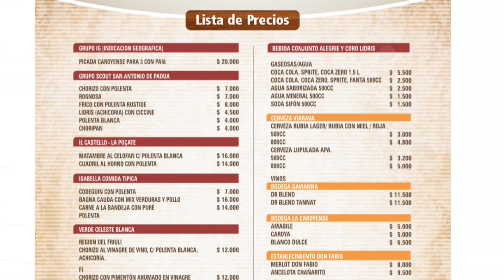ESTE FIN DE SEMANA SE REALIZA FIESTA DE LAS COMIDAS TÍPICAS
Nos visitaron las autoridades de Colonia Caroya. La entrada es libre y gratuita